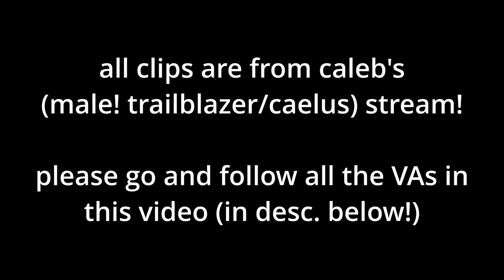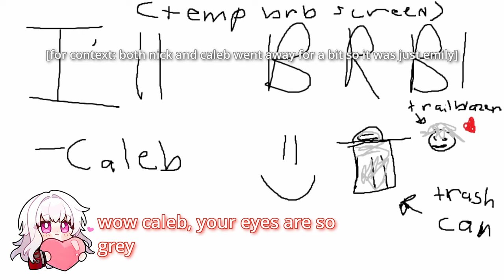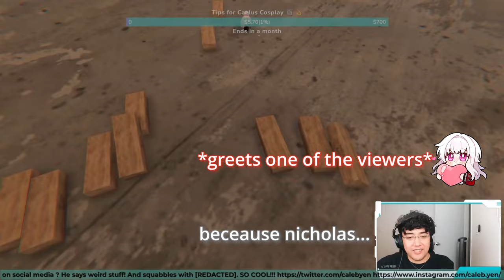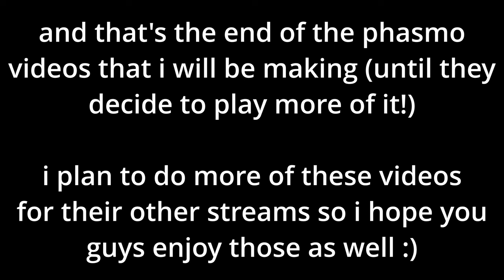a foxian tale of the haunted but it goes terribly wrong | Honkai: Star Rail VAs Play Phasmophobia 7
wahoo, we've reached the end of the phasmophobia era (until they play it again another time)! this'll be my last video of this year but tysm everyone who's watching these!! next year, i plan to clip more compilations so please look forward to that ^^

chapters/timestamps:
0:00 - getting ready for next game
0:46 - first game
9:33 - taking a break before playing again
11:33 - reacting to dan heng nendoroid
12:39 - second game

credits:
➤ intro/outro music: wii theme music